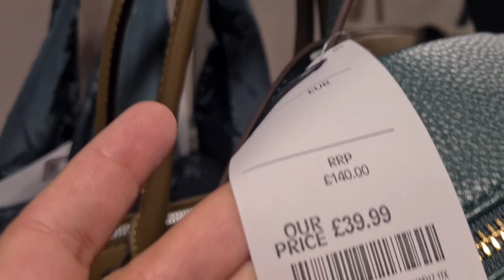women ladies' handbags shoulder bags clutches at TK Maxx with prices